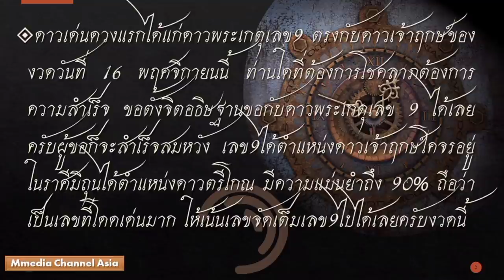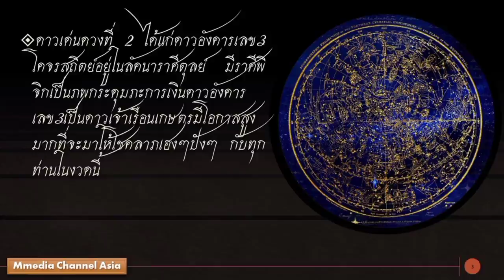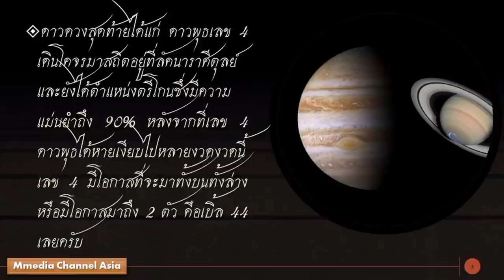ตีแตกดาวเด่นรัฐบาล งวด 16 พฤศจิกายน 2564 | อ.ฌาน โฮลี่